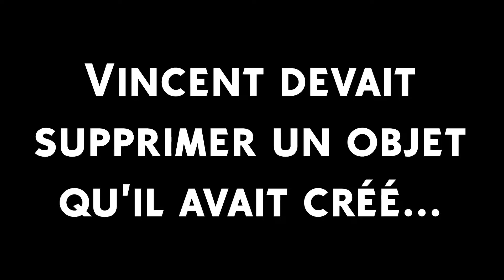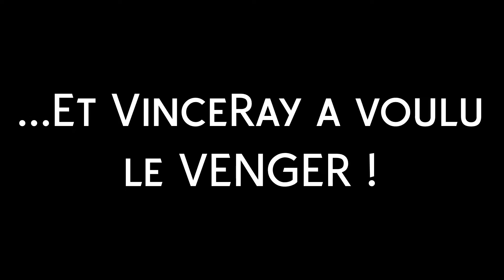Gmod DARK RP [ FR ] La Vengeance !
Hello les Bizombies !

Aujourd'hui une nouvelle vidéo sur GARRY'S MOD DARK RP !!!  Aujourd'hui la suite de l'épisode où on séquestrait des kikous, mais cette fois-ci, tout ne va pas ce passer comme prévu...

Nous avons essayé de nous renouveler et de faire une vidéo courte et qui rassemble nos meilleurs délires d'une soirée ! Dites nous ce que vous en pensez et si vous en voulez pluuus !!

Cette chaîne est nouvelle et nous essayons de varier les différents styles de jeux, n’hésitez pas à laisser un commentaire pour nous dire ce que vous nous conseillerez de changer/améliorer. Nous sommes à l'écoute de tous vos commentaires !! Merci :)

# Liens #

- Notre TOUT NOUVEAU Facebook (pour les mp)

Yazz' et Vinc'